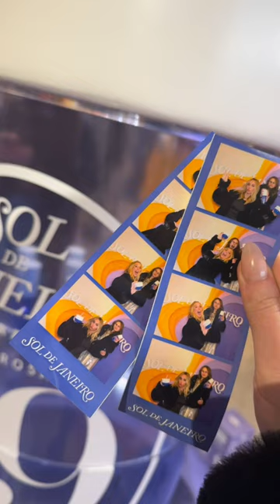Her face at the end she liked it until i told her it was a snail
grwm everyday makeup tutorial,
fair skin,
sephora,
eye and eyebrow,
trendy makeup,